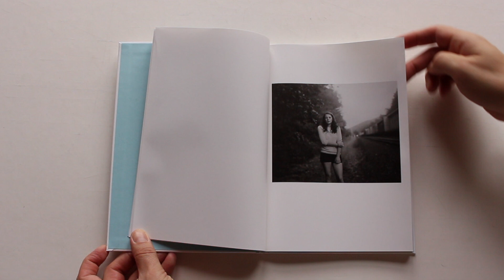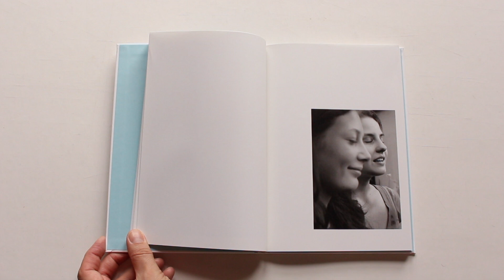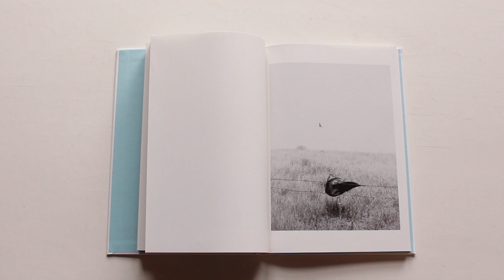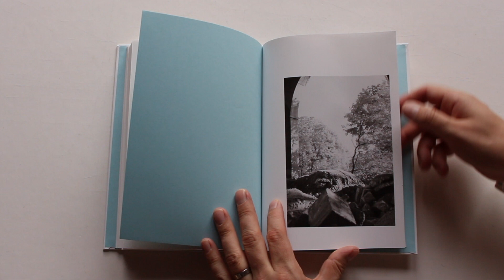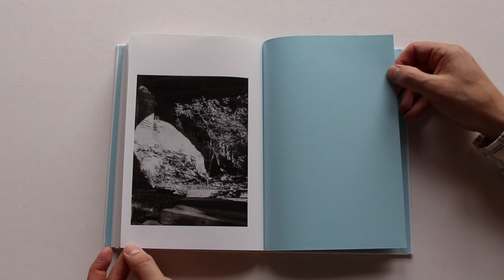Raymond Meeks Somersault Mack photo book Flick through signed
‘We live our lives in widening circles, rarely appreciating their nature and how they bring us back. In a year, my daughter will be leaving home and is no stranger to a similar wanderlust I once knew. As a father, I always felt it was important to instill a profound sense of place, to identify with a certain place as home, even as these ideals have, over recent years, taken on relative meaning. I photograph close to home as memory loses structure, its architecture, trying to make light speak from the fixed edges of rooms long vanished.’ - Raymond Meeks

Inspired by his daughter’s entrance into adulthood and her imminent departure from home, Raymond Meeks studies the centrifugal forces of the places we live – how they anchor us, repel us, and return to us – through scenes that appear both fragile and immovable. In these photographs, gardens give way to thicket, houses are suspended on stacked railroad ties, and telephone wires and train lines suggest the networks we build to find our way through the world’s wilderness.

Among these domestic landscapes are portraits of Meeks’ daughter, which capture the introspection and inquisitiveness of early adulthood while paying tribute to the ultimate mystery of their subject’s consciousness. Following the success of Meeks’ previous book, ciprian honey cathedral, Somersault is a concise, poetic reflection on home and the ties that bind us to it — all the stronger as they fade into the half-light.

All work copyright of the artist.